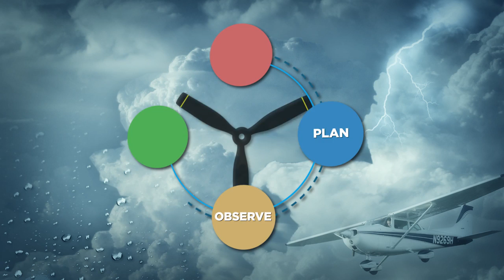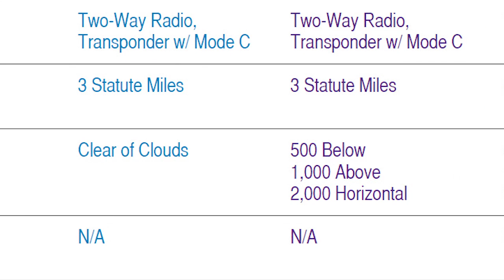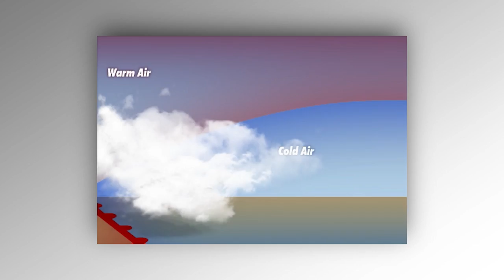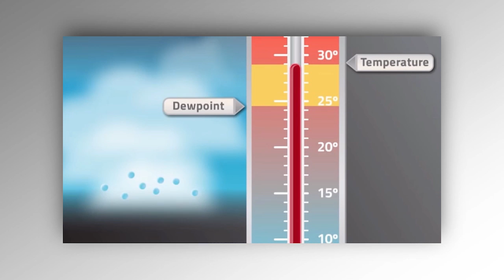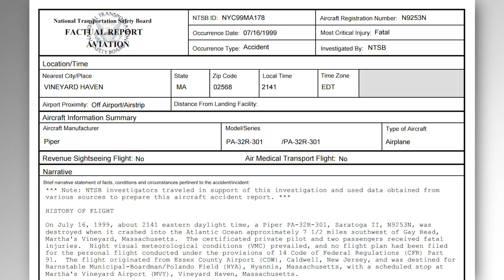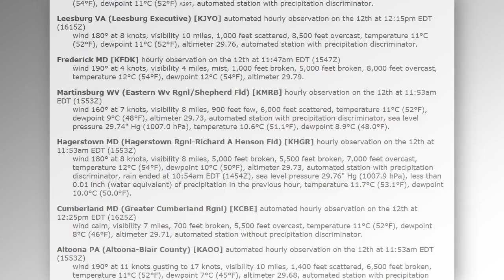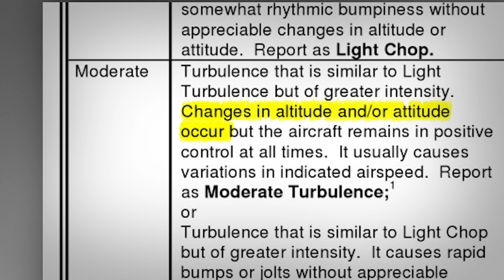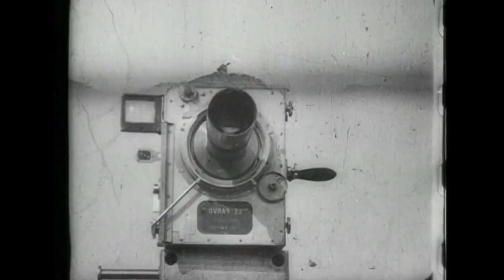Weather Wise: VFR Flight Planning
One of the major challenges of flying is weather assessment. In this video we cover the major weather issues facing VFR pilots, with an emphasis on how to get a "big picture" understanding of the situation before leaving the ground.

This video was prepared by the AOPA Foundation under award NA12NWS4680015 from the National Weather Service, U.S. Department of Commerce. The statements, findings, conclusions, and recommendations are those of the author(s) and do not necessarily reflect the views of the National Weather Service or the U.S. Department of Commerce.